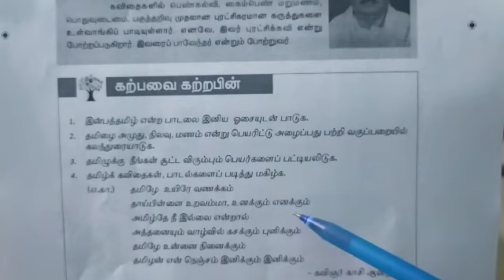6th Tamil இயல் 1வரிசை எண்8